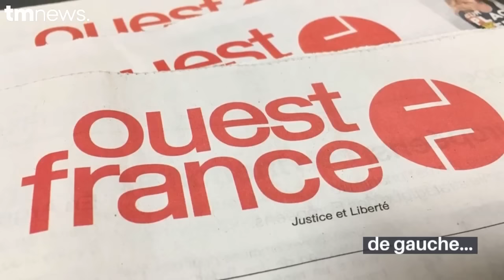C8 et Cyril Hanouna écartés de la TNT, mais remplacés par qui ? Surprise...